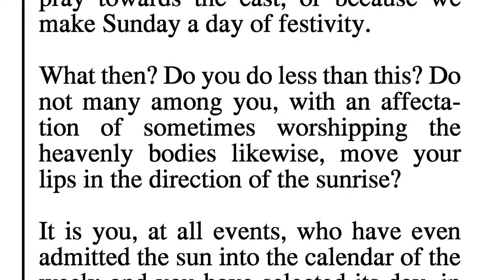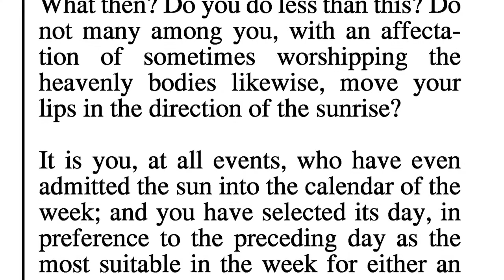Without Excuse - Richard Rives